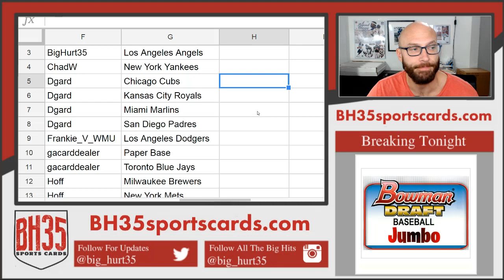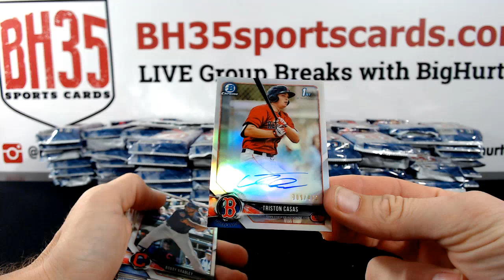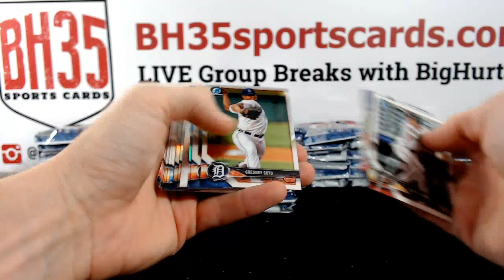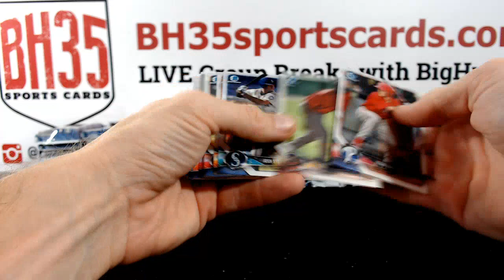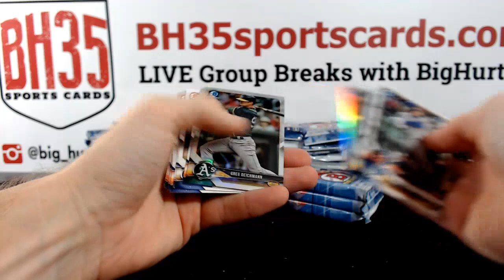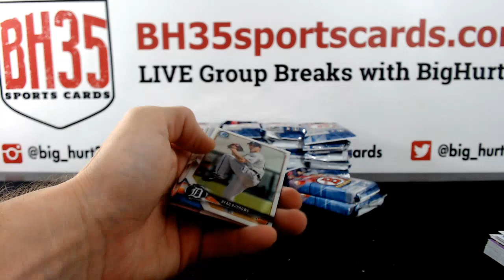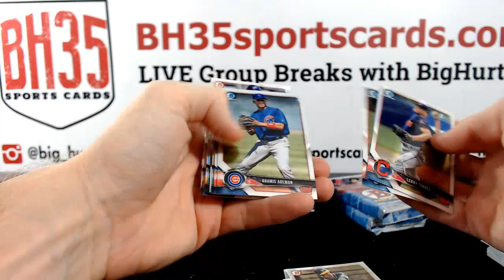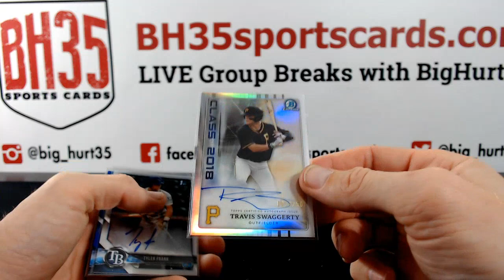2018 Bowman Draft Baseball Jumbo | 8 Box Case Break #3 Pick Your Teams